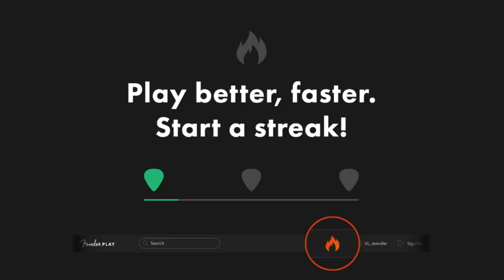Fender Play LIVE: Guitar Crash Course: 80s Metal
This week on Fender Play LIVE: We're showing you how to play 80s metal classics from Cinderella, RATT, Warrant & more that you can learn on Fender Play with special guest Chris Greatti! Plus, we'll be taking a closer look at the Limited Edition HM Strat.